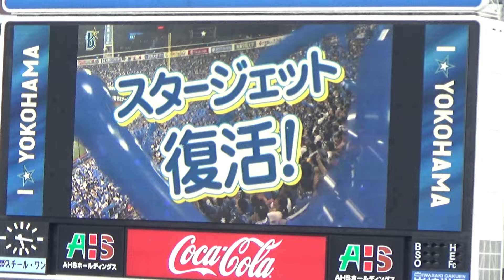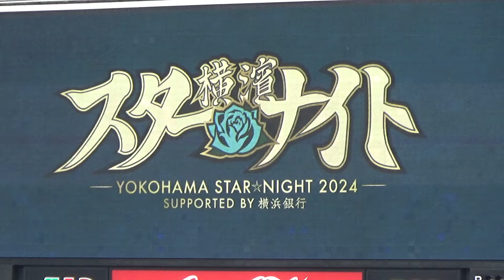【スタージェット復活！】球場ビジョン映像 (diana ベイスターズ チア)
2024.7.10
ベイスターズのラッキー7で行われる「スタージェット」
2024年から復活しました！
球場内で流れているムービーでdianaがふくらまし方を解説しています。
引き続き横浜全力応援よろしくお願いします！

【新メンバー】ディアーナ(diana)今シーズン初ステージ(横浜DeNAベイスターズ チア)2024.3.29開幕戦

【YOKOHAMA GIRLS☆FESTIVAL 2022】ディアーナ(diana)試合前ステージ(横浜DeNAベイスターズ チア)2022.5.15